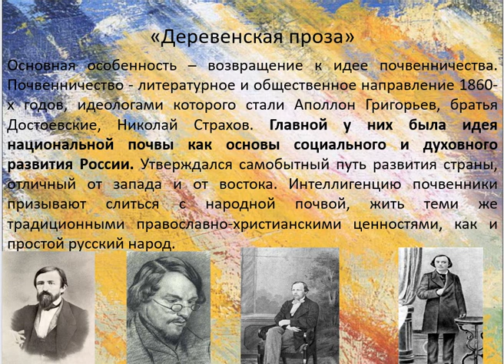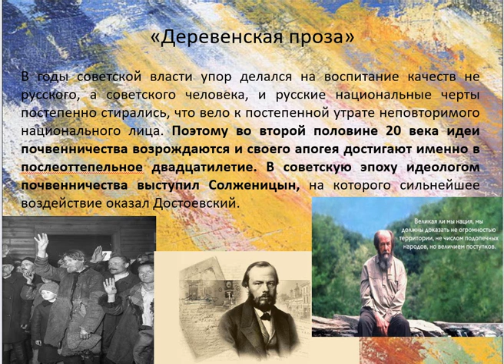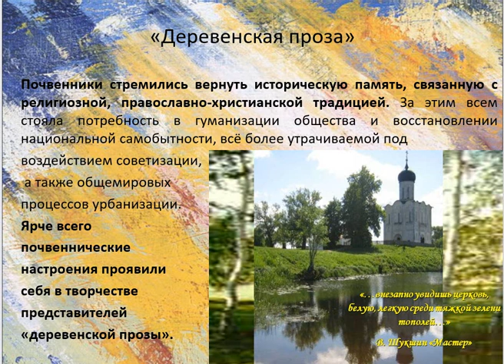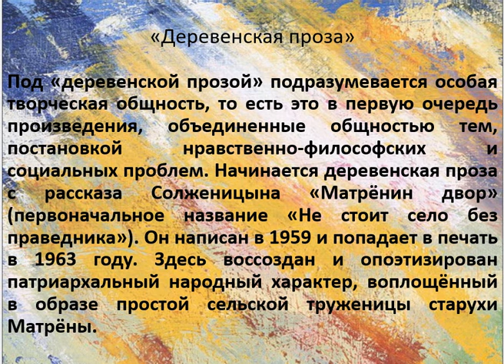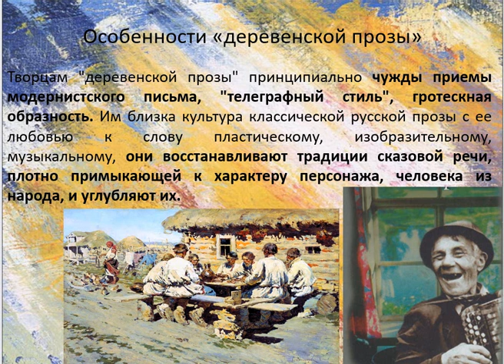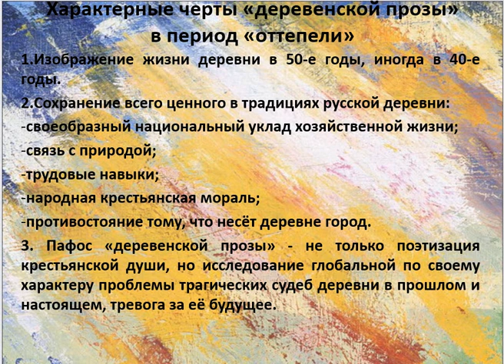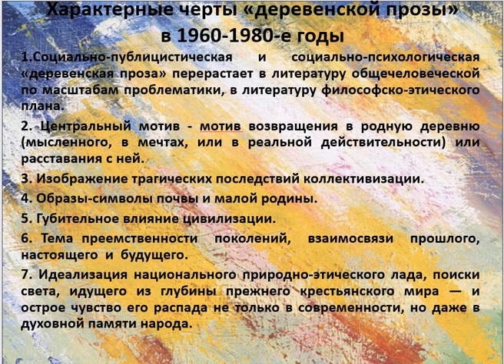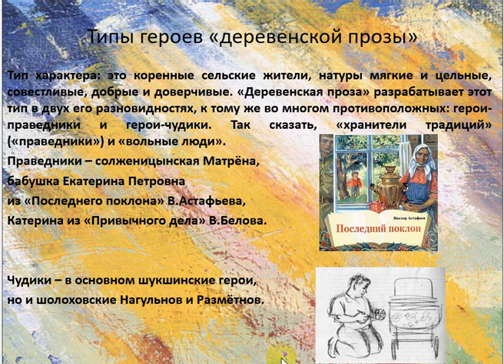Бекмирзаева Л Р ИРП 20 век